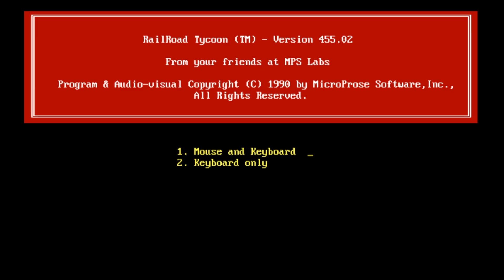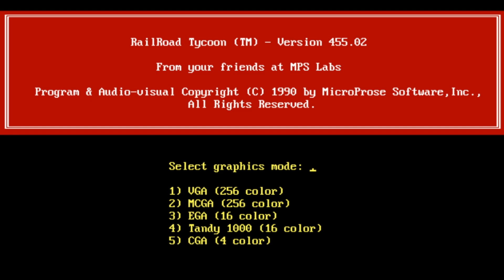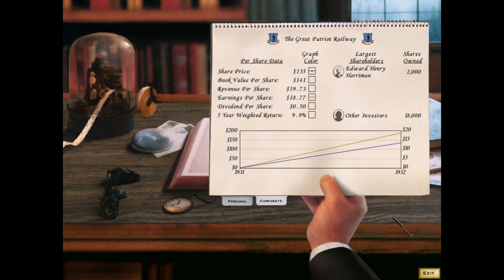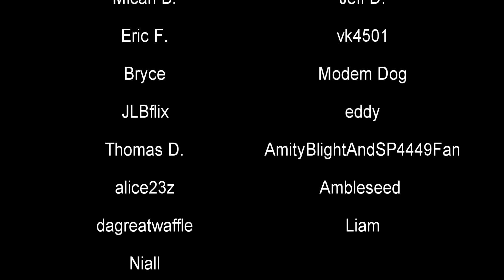The Railroad Tycoon Series | Trains, Tracks, and Good Business | Darkness the Curse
The railroad tycoon series is one of the classic tycoon games from all the way back in 1990. Throwing players into a business simulation, it offered something different from the typical action games of the time. Its influence spawned imitators as well as similar games like Rollercoaster Tycoon and Zoo Tycoon.

"Railroad Tycoon is a business simulation game series. There are five games in the series; the original Railroad Tycoon (1990), Railroad Tycoon Deluxe (1993), Railroad Tycoon II (1998), Railroad Tycoon 3 (2003), and Sid Meier's Railroads! (2006). Railroad Tycoon was written by game designer Sid Meier and published by MicroProse. Though it shares the "Tycoon" suffix, it is not related to other Microprose games such as RollerCoaster Tycoon and Transport Tycoon, which were developed by Scottish programmer Chris Sawyer. The objective of the game is to build and manage a railroad company by laying track, building stations, and buying and scheduling trains. The railroad must be built in a certain time to win the game."